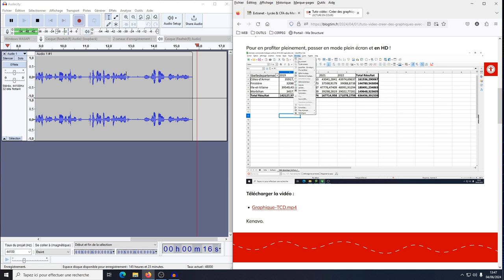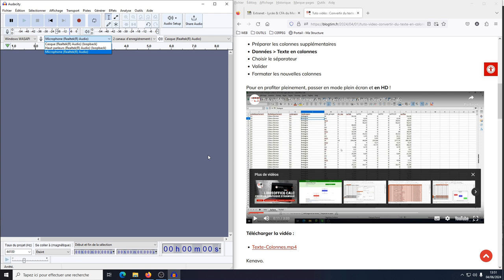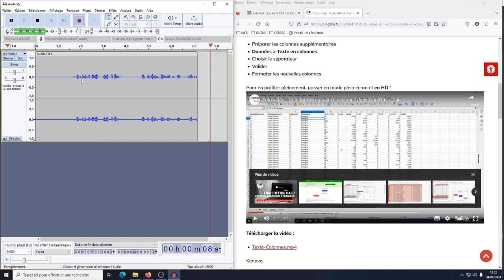Tuto vidéo : Capturer des sons avec Audacity 3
Points à retenir :
- Sélectionner la source : Windows WASAPI - Loopback (écoute le PC)
- Lancer l'enregistrement
- Lancer la source audio sur le PC
- Exporter le résultat en OGG ou MP3